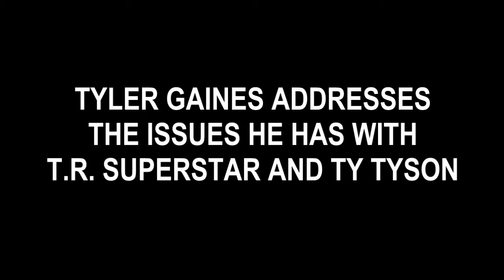TYLER GAINES INTERVIEW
Tyler Gaines took time to talk to Scott Eiland about his issues with T.R. Superstar and Ty Tyson